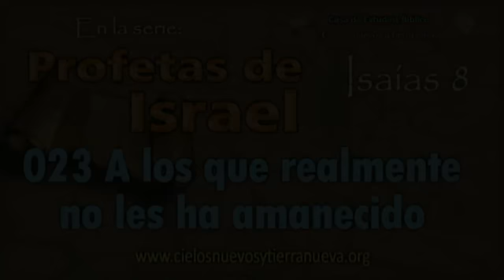023 A los que realmente no les ha amanecido